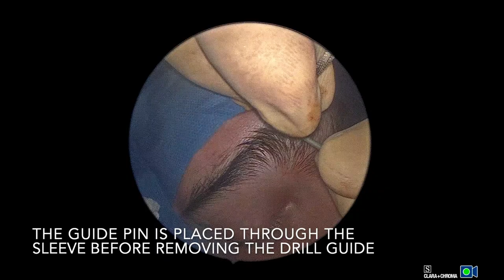Frontal Sinus Trephine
Surgical video of frontal sinus trephine using a mini-trephination kit.
A wealth of information for patients and professionals is available